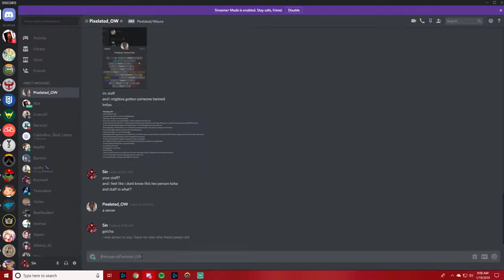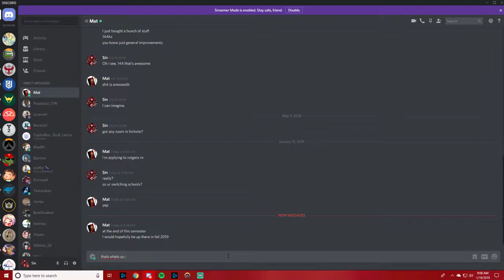Flex Support 1/20